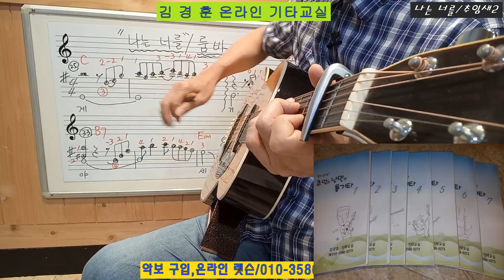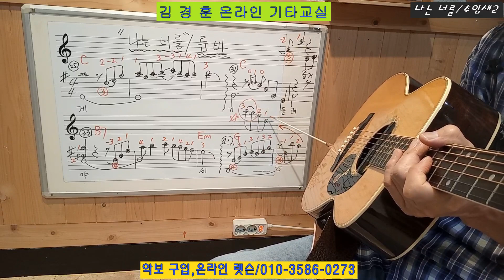나는 너를(장현) ~ 추임새 후반부 / 추억과 낭만의 통기타 1 집,,,